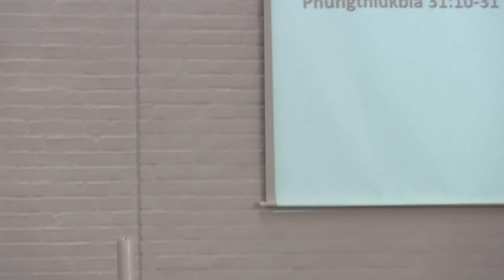Rev,Dr -Tuan Peng Thang